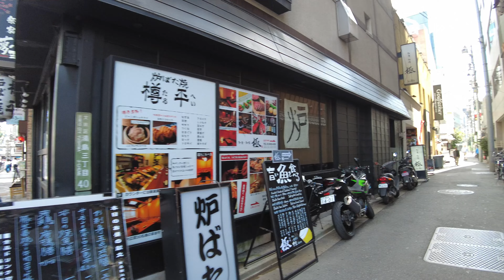【4K】上野のアメ横と繁華街を散歩 (Oct. 2024) | Walk around Ueno's Ameyoko and downtown area.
上野のアメ横と付近の繁華街を歩いてみました。

We walked around Ameyoko in Ueno and the nearby downtown area.